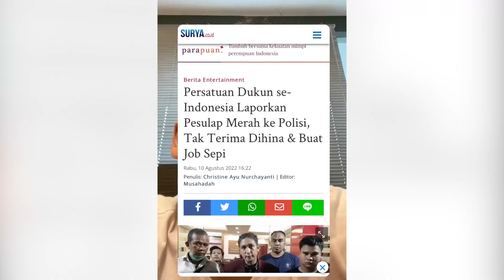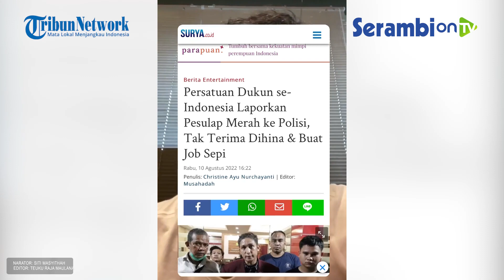Bintang Emon: Kok Takut Sepi Job, Bukannya Dukun Bisa Datangkan Penglaris?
SERAMBINEWS.COM - Kabar terbaru datang dari komika Bintang Emon yang menyinggung aksi perdukunan se-indonesia ketika melapor Pesulap Merah ke Polisi.

Dalam video yang diunggah Emon dalam akun instagram pribadinya, ia menanyakan kesaktian dukun se-indonesia itu.

Menurut Emon, untuk apa dukun khawatir jobnya sepi gara gara Pesulap Merah, seharusnya dukun bisa mengeluarkan mantra yang mendapatkan penglaris.

Aksi kocak bintang Emon tersebut mendapat atensi dari warganet, banyak yang khawatir dan ragu dengan kesaktian para dukun se-indonesia itu.

Seperti pada berita sebelumnya, Persatuan Dukun se-Indonesia melaporkan Pesulap Merah ke polisi.

Adapun, Persatuan Dukun se-Indonesia tersebut tak terima antaran Pesulap Merah atau Marcel Radhival dianggap menghina profesi mereka.

Melansir YouTube Cumi Cumi, Pesulap Merah dilaporkan oleh Persatuan Dukun se-Indonesia diwakili pengurus DKI Jakarta ke Polres Metro Jakarta Selatan pada kemarin, Selasa (9/8/2022).

Pesulap Merah kini memang tengah menjadi sorotan.